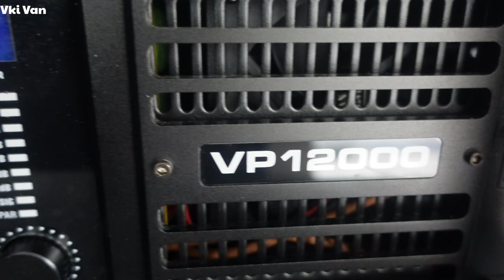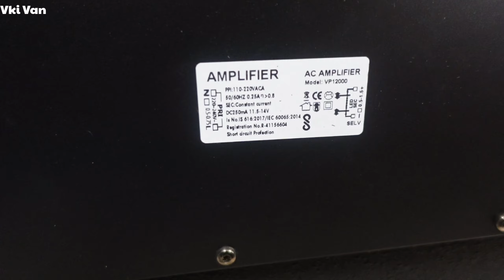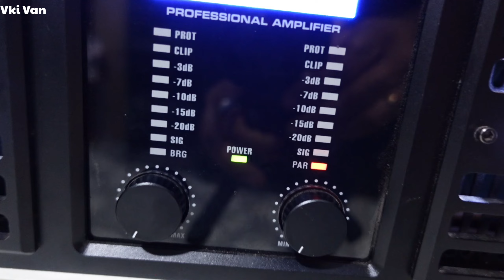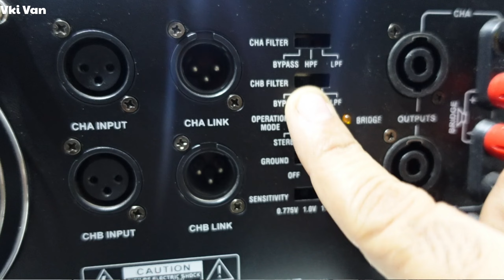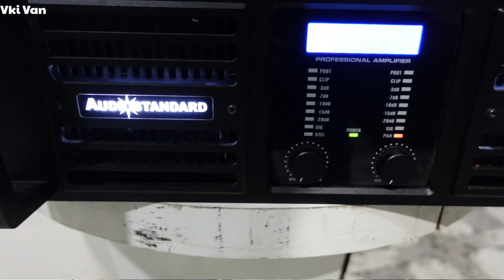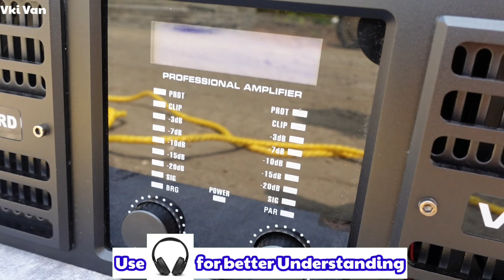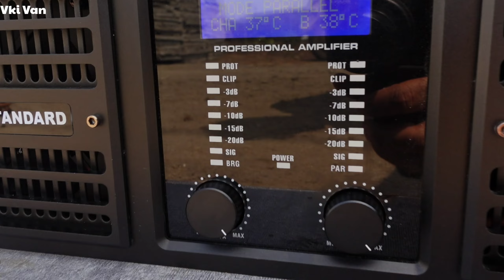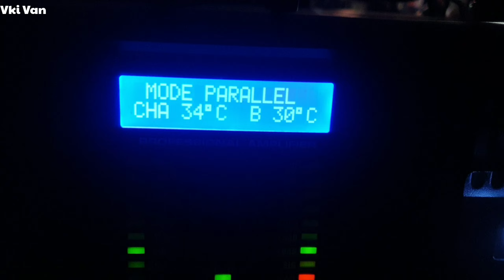DJ Amplifier इतना powerfull VP12000 AUDIOSTANDARD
Shop address: Rhythm music and lights, Shop no. 18,19, B- wing, patni commercial complex, washim - 444505 Maharashtra